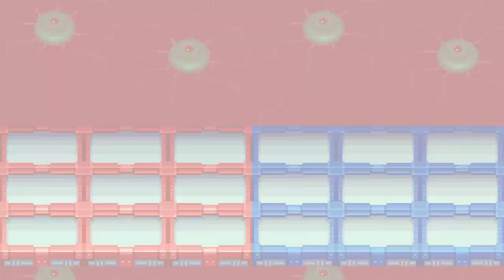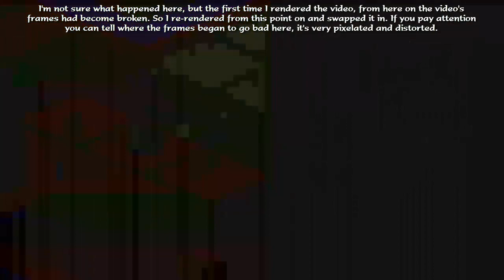Let's Play Mega Man Battle Network 3 - Episode 45 Final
The Final Episode of Let's Play Mega Man Battle Network 3.